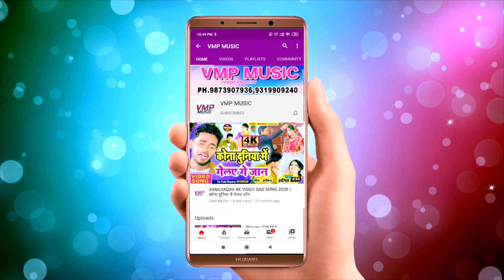विनय निर्मल - तोहर मरवा में जइतौ हमर जान _ New Maithili Sad Song 2021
Video Credits :

Title Song :-|  तोहर मरवा में जइतौ हमर जान
Singer  :- Vinay Nirmal Yadav
Writer :-  RAJESH

Category : Music